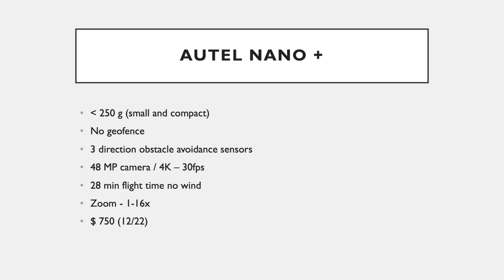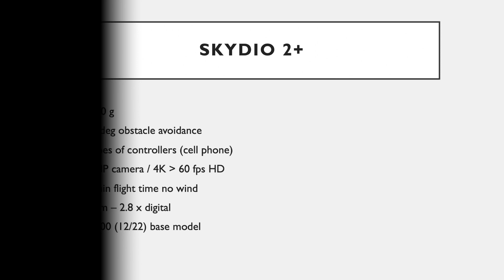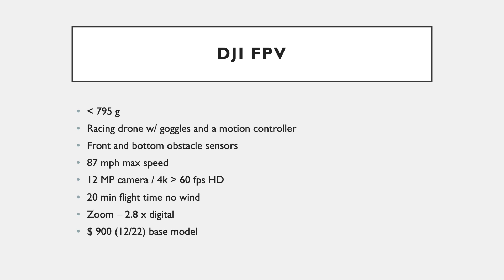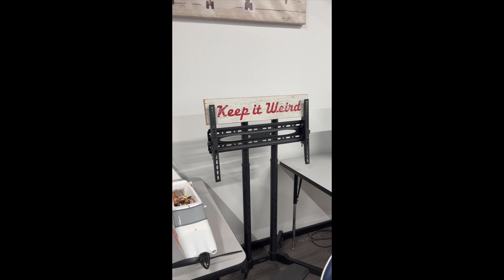Which drone should you buy in 2023?